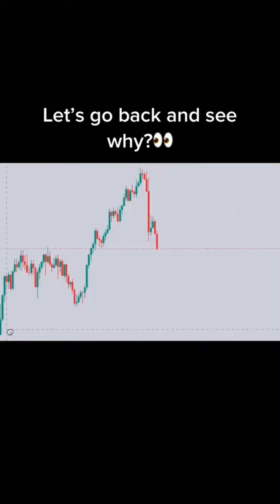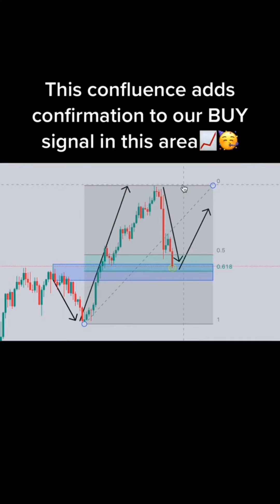Collection of Forex Trading